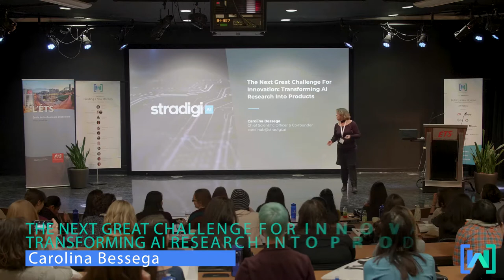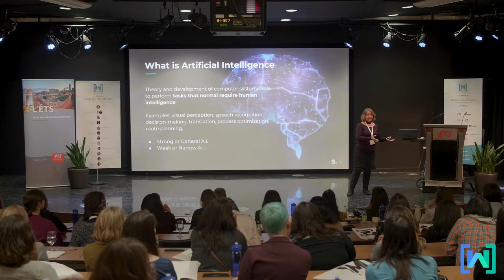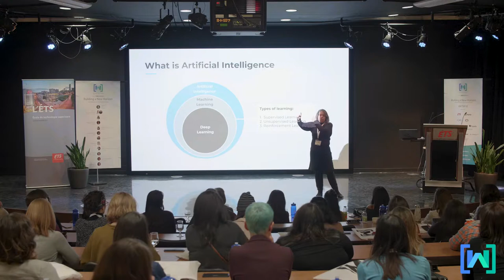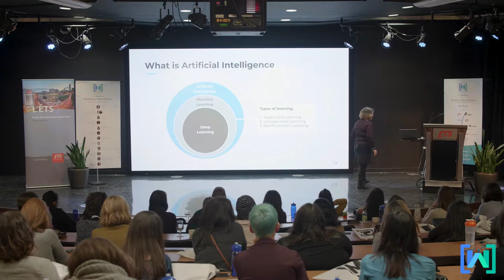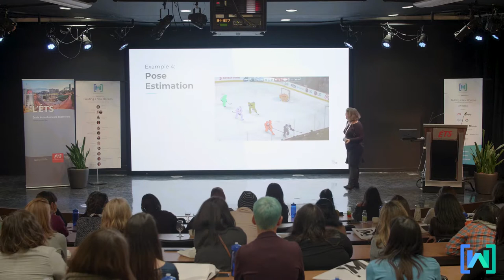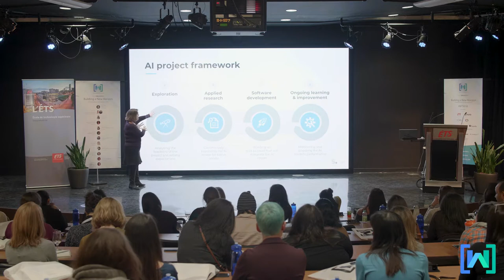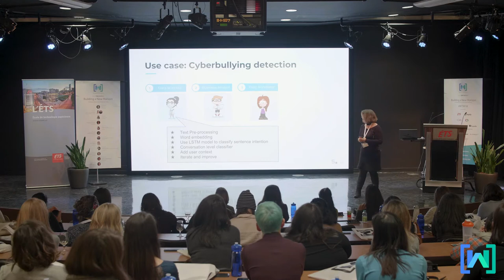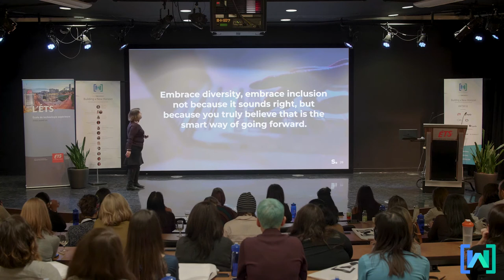The Next Great Challenge For Innovation: Transforming AI Research Into Products by Carolina Bessega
With all the hype surrounding it, AI is everywhere! You can easily read about it in the newspapers, technical articles, and research papers. The question is however, can we differentiate between the hype and reality? What true value can AI give us now, in 2018? Also, what are the challenges that both companies and researchers face when working together?